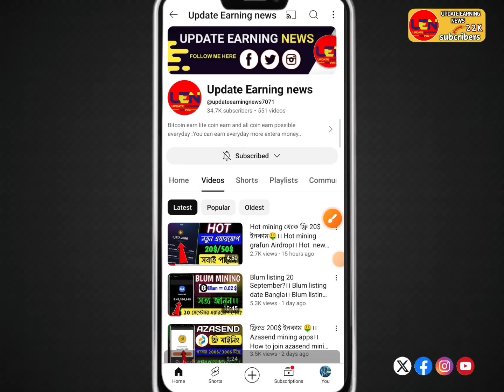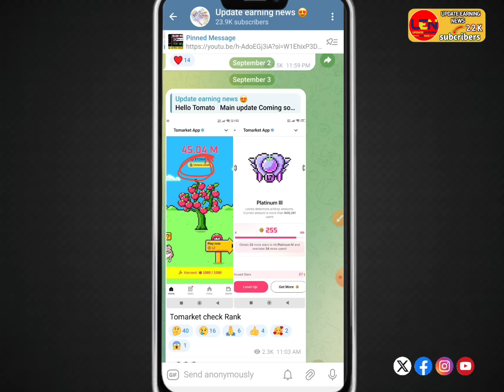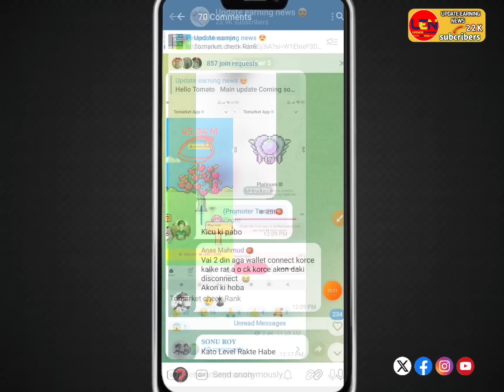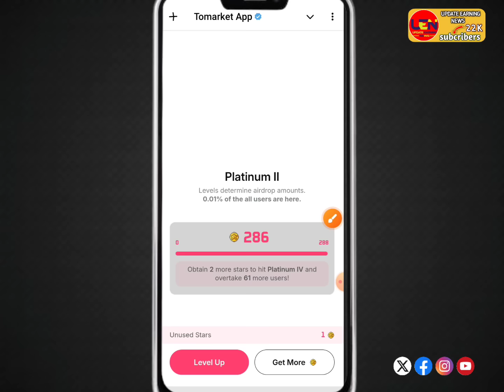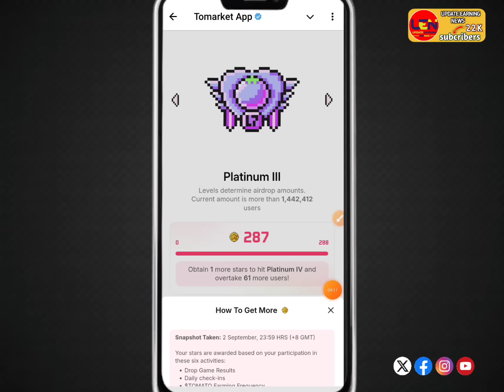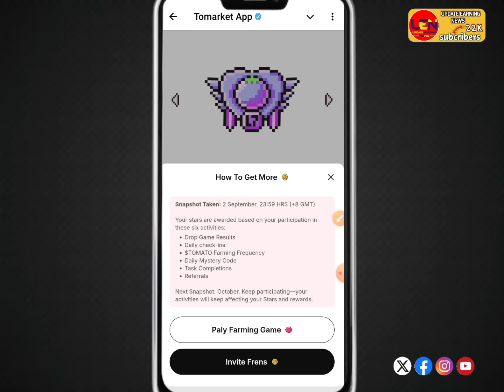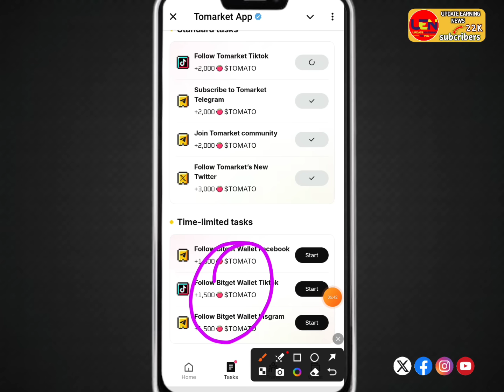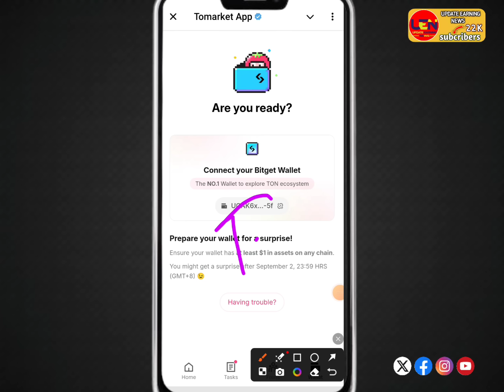Tomarket listing & withdrawal update।। Tomarket rank check bangla video।। Tomato new update today।।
Tomarket Airdrop listing Date।। Tormarket Airdrop withdrawal।। Tomato airdrop।। tomarket airdrop।।

📩 Telegram username: @Aoshim123